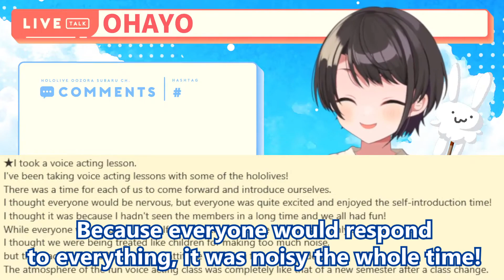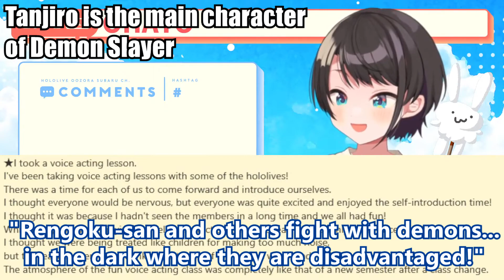Hololive members goes to a voice actor lesson and the teacher gets surprised at how close they are